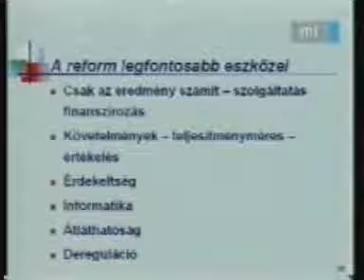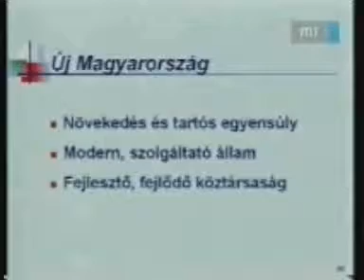Gyurcsány Ferenc előadása a Corvinus Egyetemen - 2006.06.21 - 4. rész